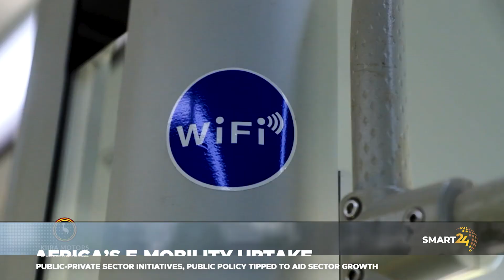AFRICA’S E MOBILITY UPTAKE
As Africa adjusts to the global energy transition at the backdrop of climate
change, Kenya, just like Uganda considers electric mobility a crucial step as the
global market for EVs expands. According to the Electric mobility Alliance, 52
million dollars in capital financing has so far been raised by 40 Kenyan EV start
ups as Uganda forges means into the mix as well.